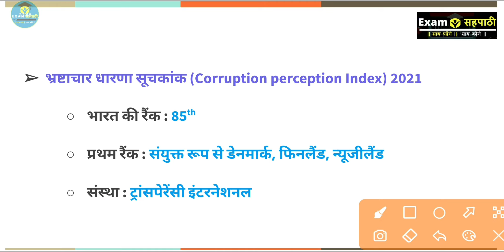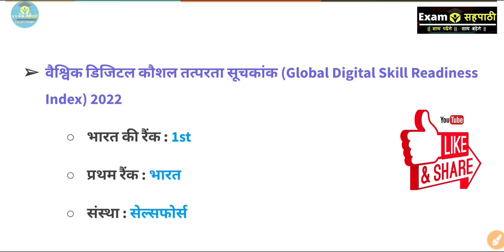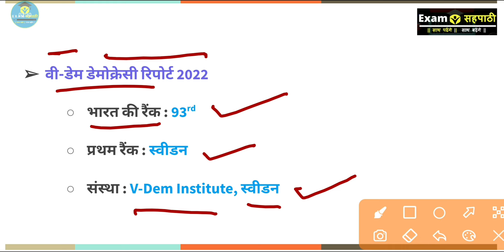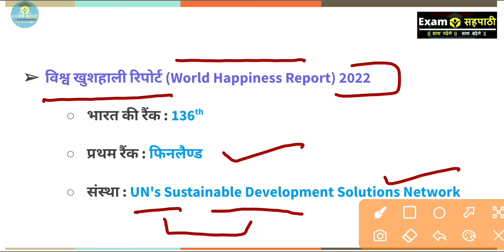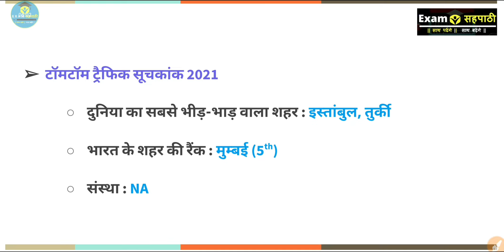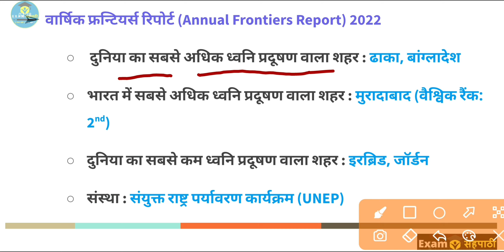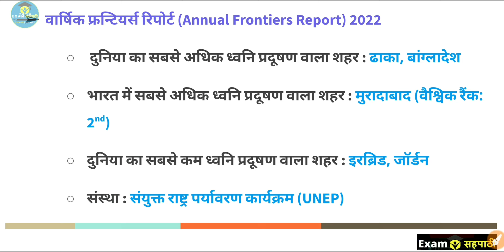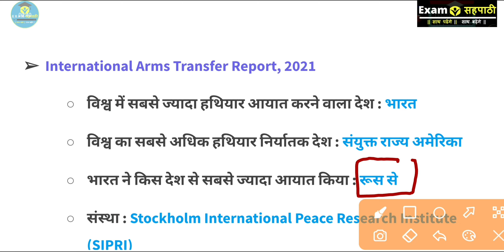महत्वपूर्ण सूचकांक/रिपोर्ट्स 2022 | जनवरी से मार्च | घटना चक्र सार संग्रह | Important Index/Reports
इस वीडियो में आपको जनवरी से मार्च 2022 तक के सभी महत्वपूर्ण सूचकांक और रिपोर्ट के बारे में जानकारी दी गई है।

Important index and Reports released in 2022 from January to March